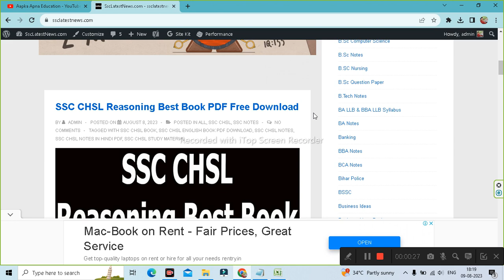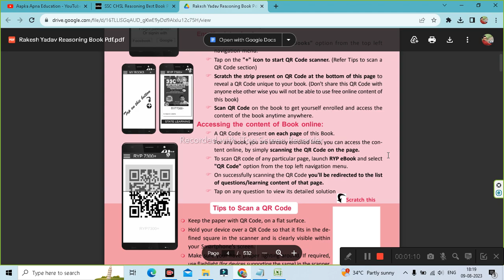SSC CHSL Reasoning Best Book PDF Free Download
Aapka Apna Education is About SSC CHSL Reasoning Best Book PDF Free Download,

Download SSC CHSL Books and Notes PDF free